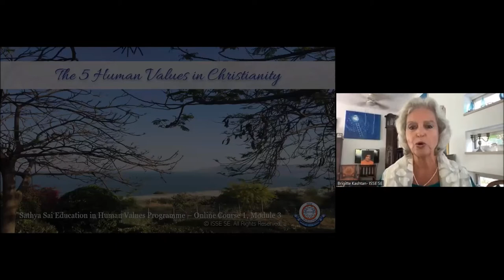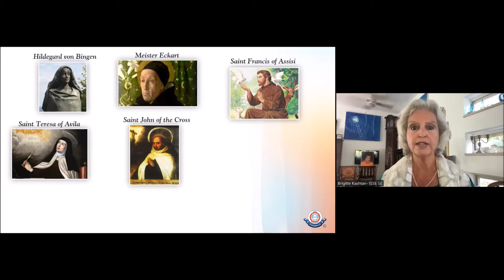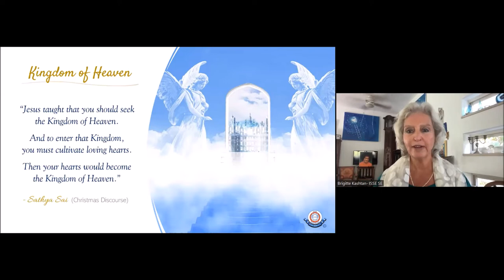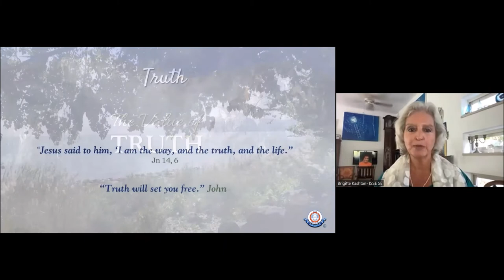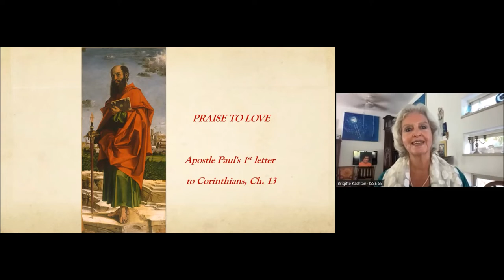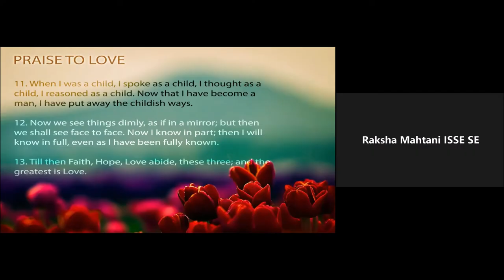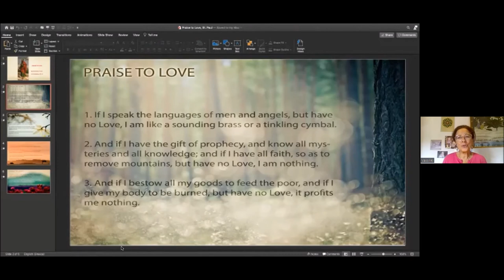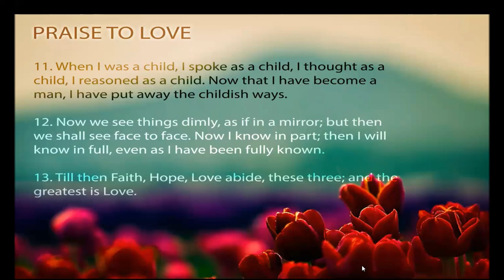C1 M3 S2 - Christianity and Human Values- SSEHV seminar C1M3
CONTENTS: ISSE SE Online Course 1 Module 3
Session 2 - Saturday the 15th of October 2022  - Christianity and Human Values

LECTURER: Brigitte Kashtan
WORKSHOP: Elena Rodiguez
MC: Vassiliki Stephanides
CHAT: Esther Cristina Puentes
VIDEO: Cinzia Lutti

© ISSE-SE 2022

TO BETTER UNDERSTAND IT: USE SUBTITLES
1 - Click on Settings (gear wheel)
2 - Click on Subtitles
3 - Click on English (autogenerated)
Now Subtitles in English appear on the video.
For other languages, please continue:
4 - Click on Subtitles in English
5 - Click on Auto-translate
6 - Select your language
Now you may see Subtitles in your language.
Youtube translation is in Beta state. It may not work.
You can also select a slower or faster speed. Click on Playback Speed and choose 0,75, or 1,5